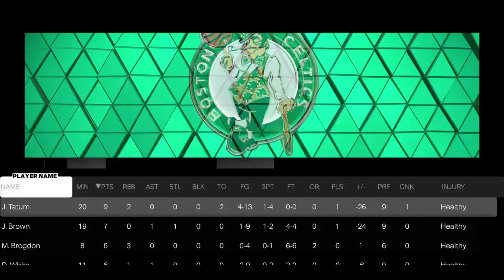NBA 2K23 BATTLE FOR 18 | LAKERS VS CELTICS Gameplay